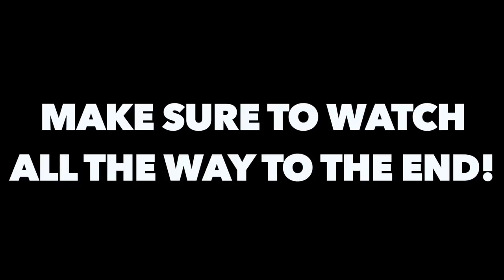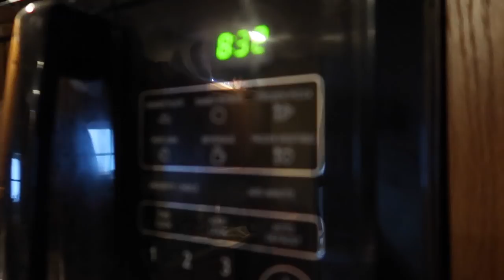GIVING MY SISTER HER DREAM VACATION FOR CHRISTMAS 2018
Every single Christmas my entire family gathers up and we open our presents together!! This year my parents and I got together to send my sister on her dream vacation to Italy for her spring break. I may have gotten her something else so she can start her YouTube channel. Sub to Daria

Twitch.Tv: @JeffSaxtonVlogs

WHATS UP!!!